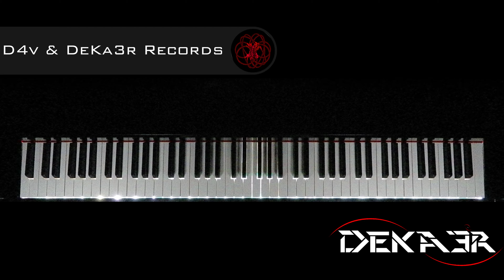🔴 IRL 🎹 EJERCICIOS para PIANO - FA sostenido Mayor - ESCALAS DOBLES en SEXTAS - 177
🎧 NUESTRA MÚSICA 🎧